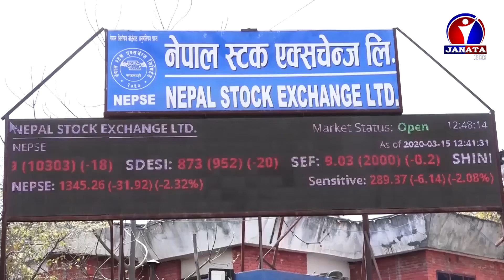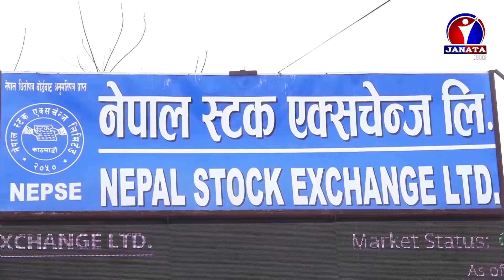नेप्से परिसूचक सोमबार १५ अंक भन्दाबढीले वृद्धि || News Report